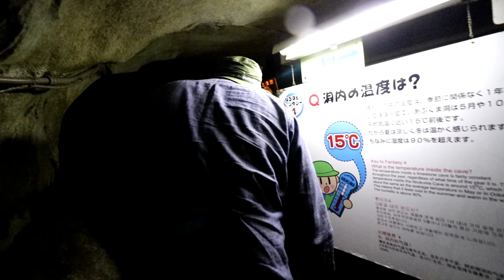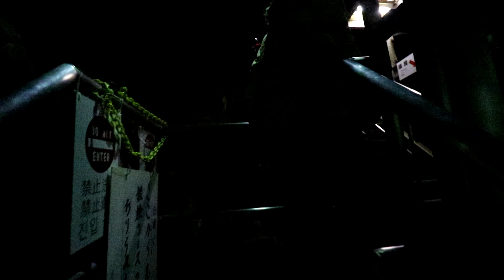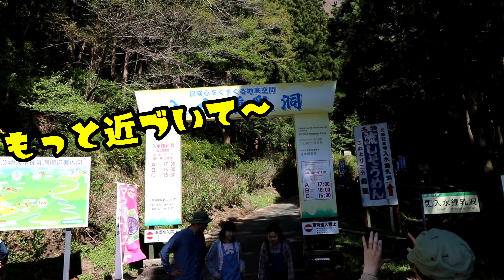あぶくま洞を探検した後に流しそうめんを食す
福島県のあぶくま洞に行って来ました。かなりの観光客で混雑していましたが、楽しかった〜。
流しそうめんは予想に反してかなり美味しかったです😄あぶくま洞